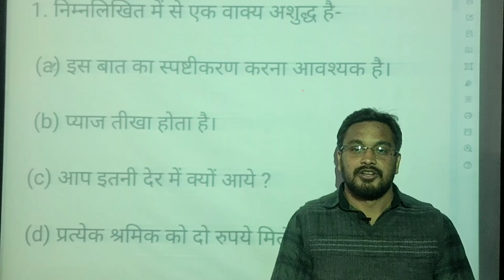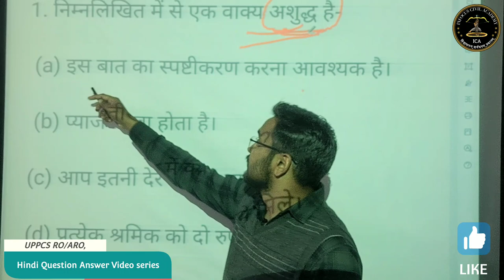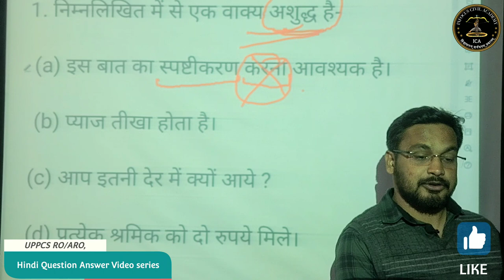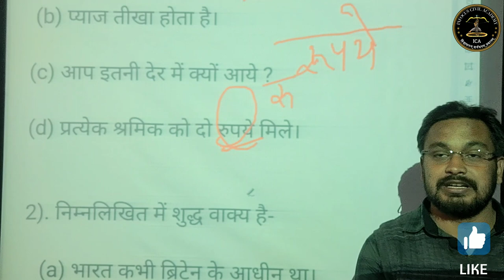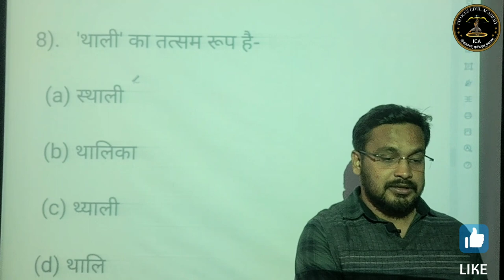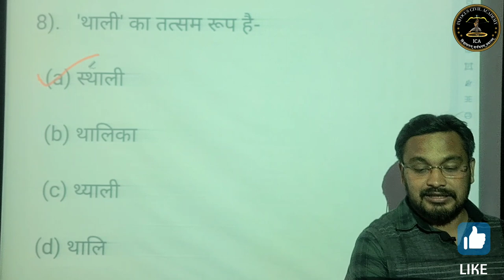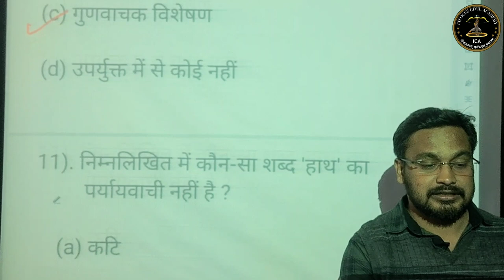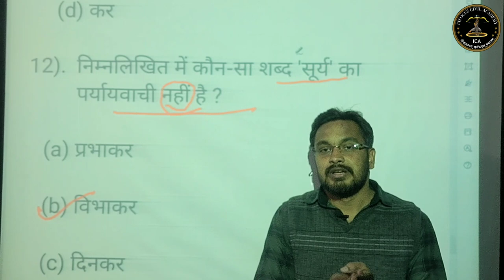#4 roaro2022 Hindi Syllabus के सभी Topics पर पूछें जाने वाले Most Imp. Question#uppsc#roarohindi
#4 roaro2022 roaro2022 Hindi Syllabus के सभी Topics पर पूछें जाने वाले Most Imp. Question

दोस्तों आज की इस वीडियो मैंने RO ARO 2022 केroaro2022 Hindi Syllabus के सभी Topics पर पूछें जाने वाले Most Imp. Question की master Strategy के बारे में बताया है| जिनका अध्ययन करके आप RO/ARO में अधिकतम अंक प्राप्त कर सकते हैं। यह वीडियो आपके परीक्षाओं के लिए उपयोगी एवं महत्वपूर्ण सिद्ध होगी।आप निरन्तर इन कक्षाओं को देखकर अपनी तैयारी को और अधिक बेहतर बना सकते है।Thankyou so much